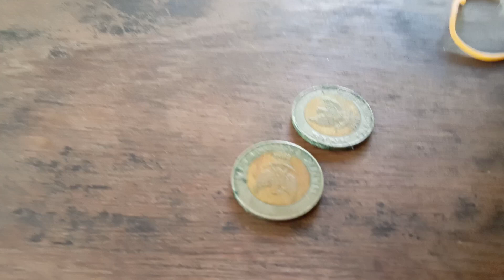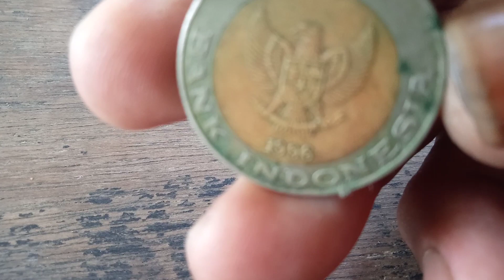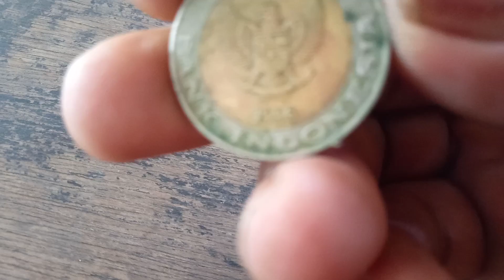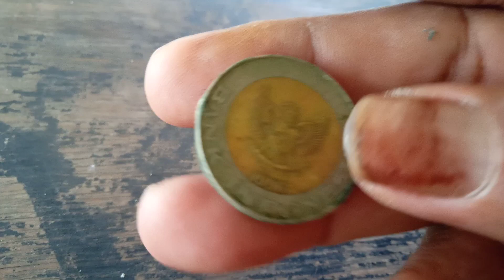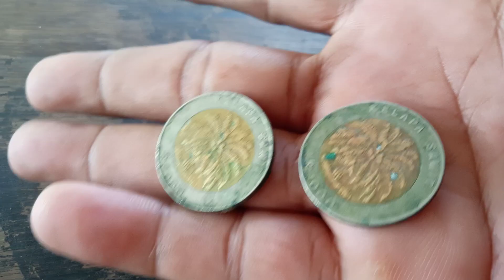UANG INI HARGANYA MAHAL,BENARKAH..??